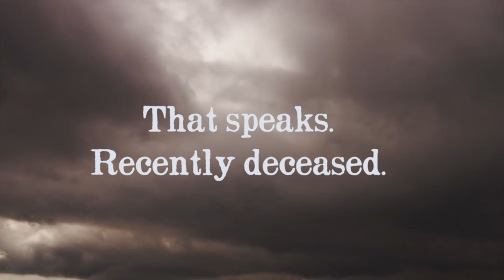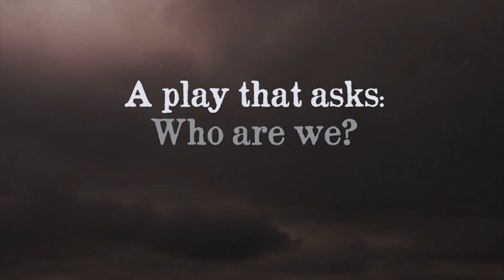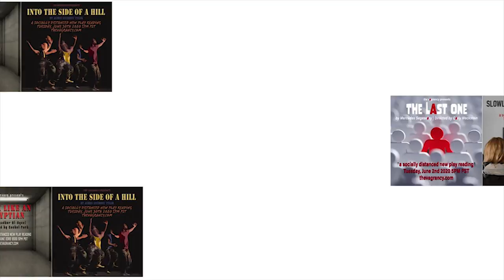WHEN WE BREATHE Trailer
WHEN WE BREATHE by Jaisey Bates
Directed by June Carryl

Tuesday, June 16th 2020 5PM PDT
Featuring: Danielle Gonzalez, Katie May Porter, Cathy Diane Tomlin*, and Inger Tudor*, with Video and Sound Editing by Alfredo Trueba and Illustrations by Designing Indie.

Two twins. Half-siblings. Strangers. Their authoress, four days gone. A sheep that speaks, recently deceased. A coyote. Possibly supernatural. A stormy night. Probably supernatural. A history-haunted mine-contaminated sacred storied thirsty imagined land. A play that asks: Who are we? Who will be the ‘ we’ we write?

You can head over to blossoming2020.brownpapertickets.com/ to reserve a virtual seat to WHEN WE BREATHE by Jaisey Bates and read about other plays in the series, or as always find the info

*The Actor appears through the courtesy of Actors' Equity Association. This production is presented under the auspices of the Actor’s Equity Los Angeles Membership Company Rule.

These readings were made possible in part by a grant from the City of Los Angeles Department of Cultural Affairs & is supported, in part, by the Los Angeles County Board of Supervisors through the Los Angeles County Arts Commission.

Editing by Alfredo Trueba